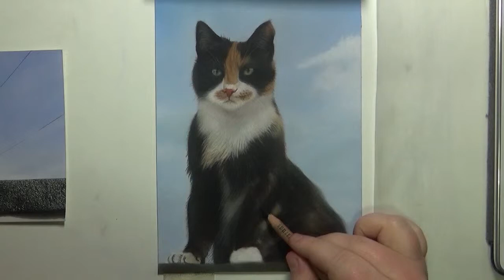Drawing Socks the Cat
A5 Pastel drawing of Socks the cat. This drawing took a total of 10 hours to complete.

Materials used: Conte Soft Pastels, Pan Pastels Carbothello Pastel Pencils, Faber-Castell Pitt Pastel Pencils, Pastelmat Board